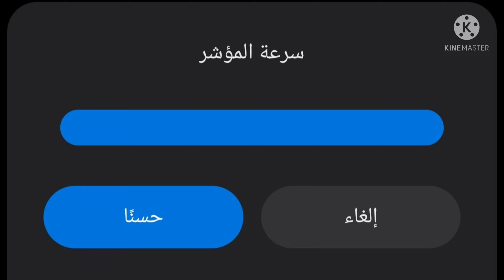فري فاير إعدادات الهيدشوت لدى الأنفينيكس هوت 8✅فري فاير اعدادات الهيد شوت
فري فاير الطريقه الصحيحيه لعمل ماكرو الهيدشوت +انفينكس هوت 8

اعدادات الهيدشوت في فري فاير infinix hot 8 2021,
اعدادات الهيدشوت في فري فاير نسر الصحراء اعدادات الهيدشوت في فري فاير تحديث الجديد,